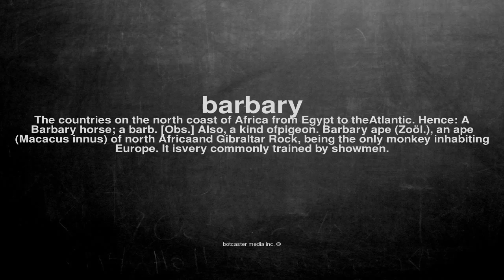What does barbary mean